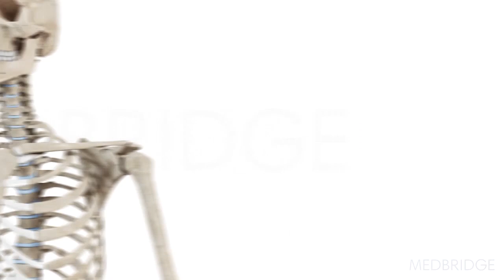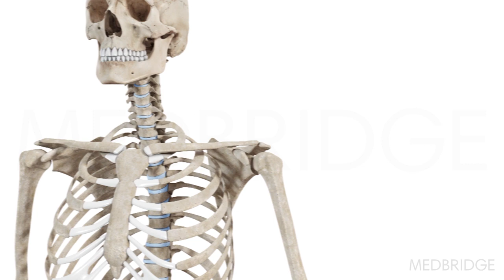Scapula Movement in a Healthy Shoulder - Jennifer Dodson | MedBridge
Read related article: "The Role of the Scapula"